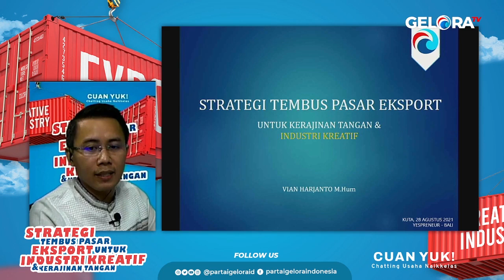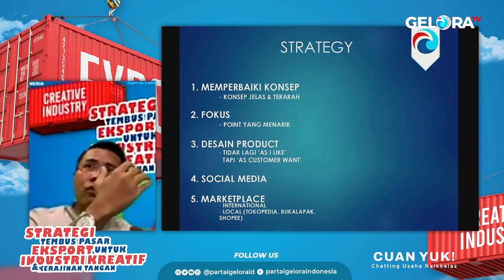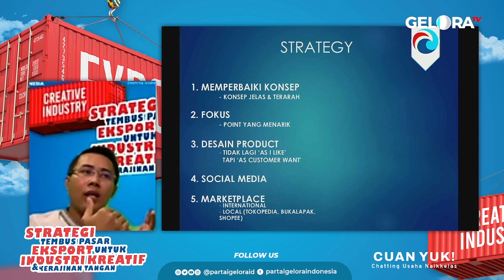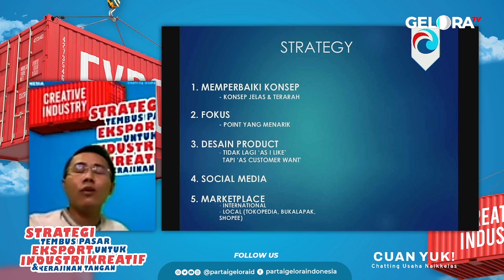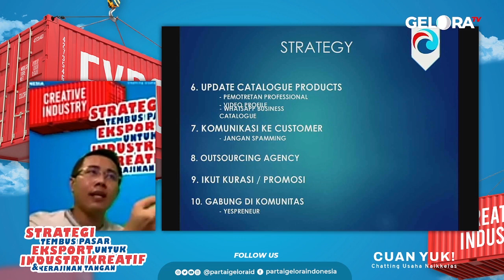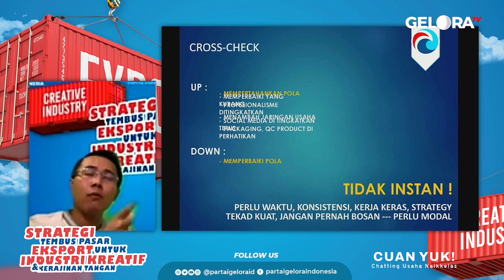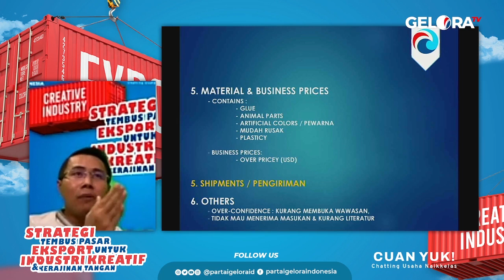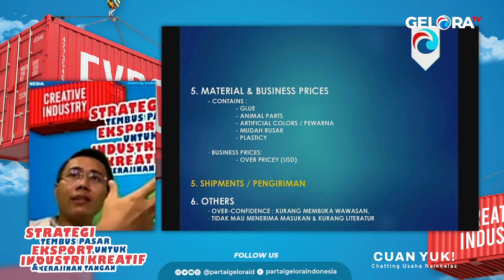Strategi Tembus Pasar Eksport untuk Industri Kreatif dan Kerajinan Tangan ~ YESPRENEUR | geloraTV